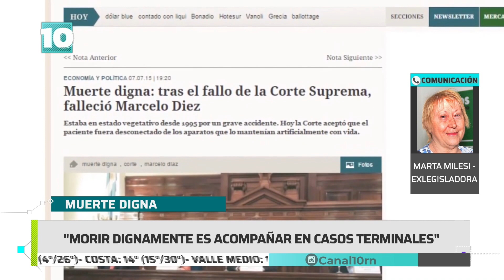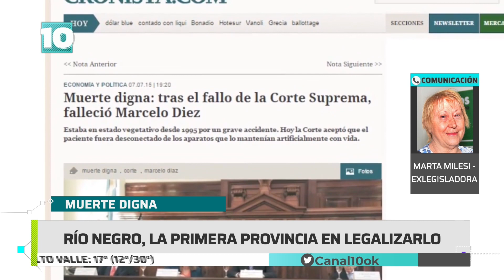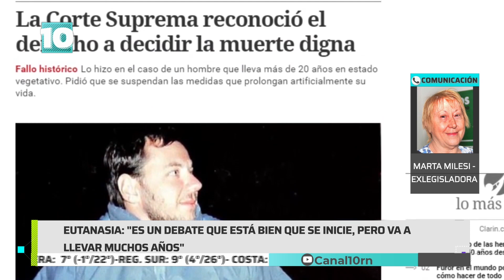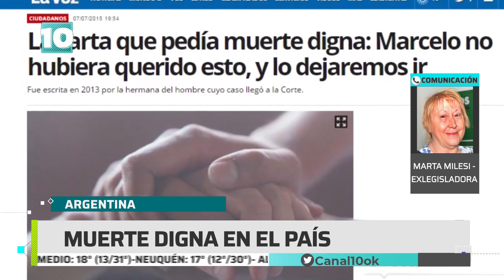Noticias10 | Muerte digna y eutanasia en Río Negro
La provincia de RioNegro es la primera en legalizar la MuerteDigna por Eutanasia. En MejorTemprano hablamos con Marta Milesi, Exlegisladora y promotora de la legislación.